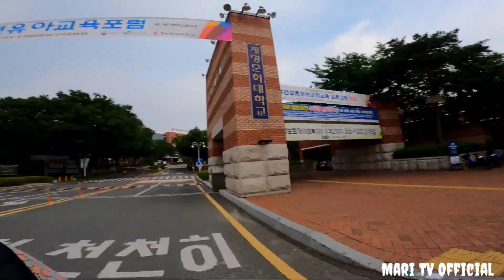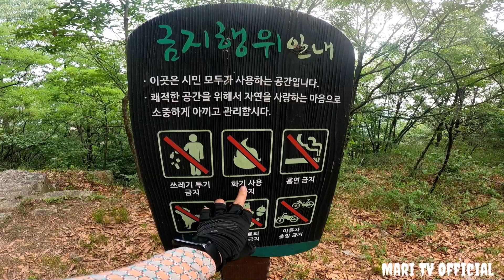South korea Hiking/Harvesting wild Salmonberry/ Korean Wild Fruit Maesil /Super food/Korean Leaving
Waryong is a mountain of Gyeongsanman-do,Southeastern South koreq.It has an elevation of 799 metres.And also Harvesting wild Salmonberry is a species of bramble inyhr rise family Rosacear. @maritvofficial8449